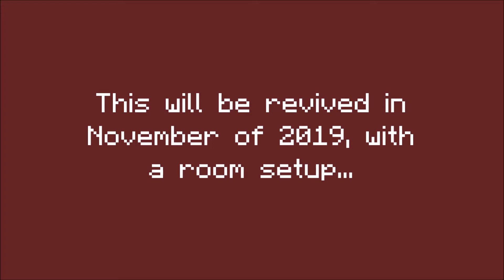Vincent Golemz will be planned to return! (Halloween 2019)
This will be having a room on November 2019 also... But, as of that!